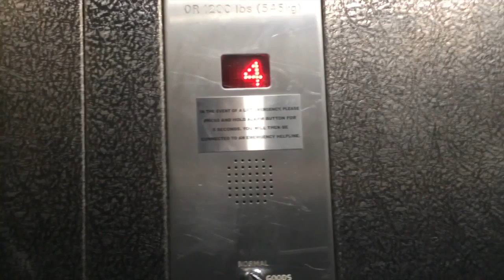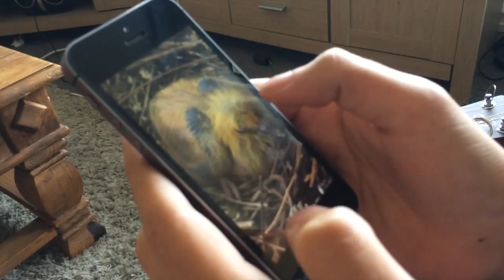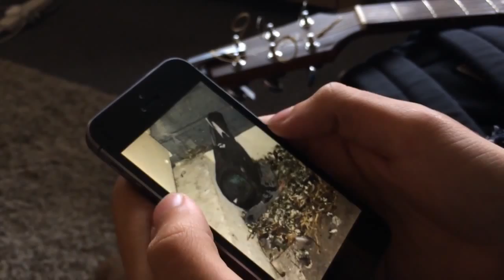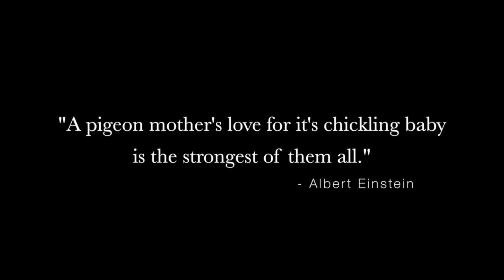Releasing Mortimer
The Diary of a the Pigeon Detectives.